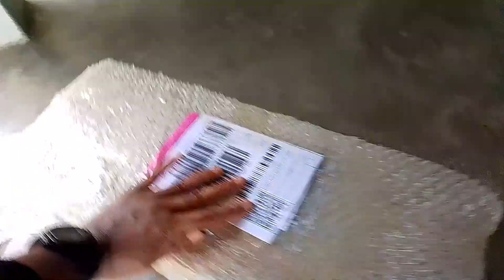Aapa Lai Surprise gift Dida yesto vannuvayo😆//Aapa Lai Sano Maya ko chino💐💝//vlog dolmabomzon#2024